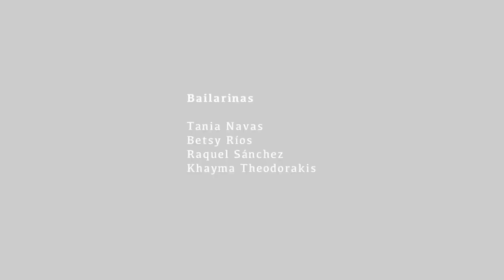OrienteOccidente alumnas - SHINGAAR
Alumnas Khayma Theodorakis , SHINGAAR
Festival de Fin de Curso DUNIA de la Escuela de Danza Oriental OrienteOccidente
Sala Galileo Galilei, Madrid 2023